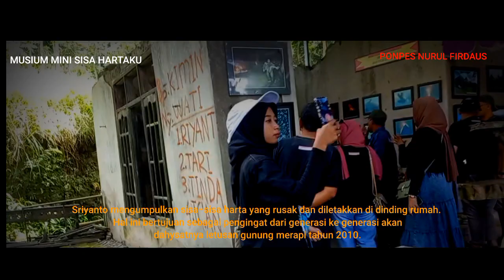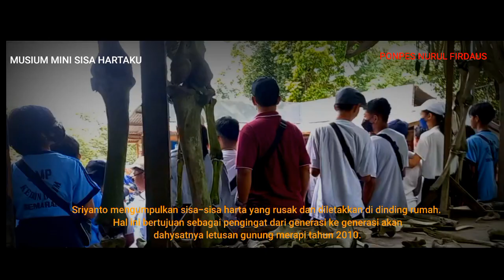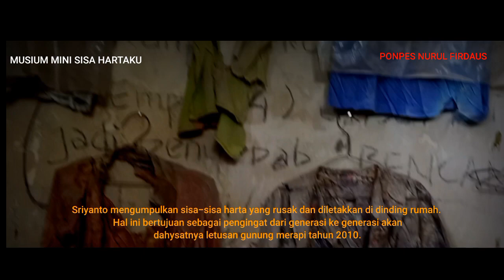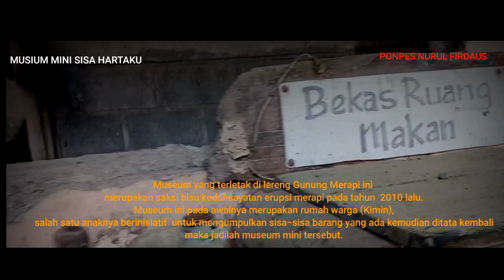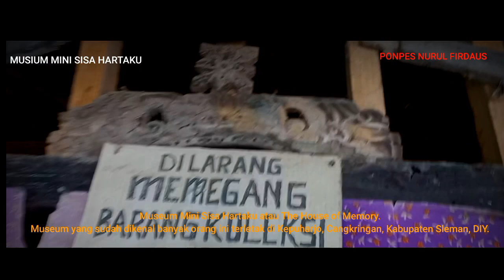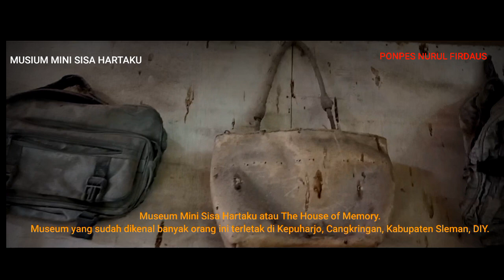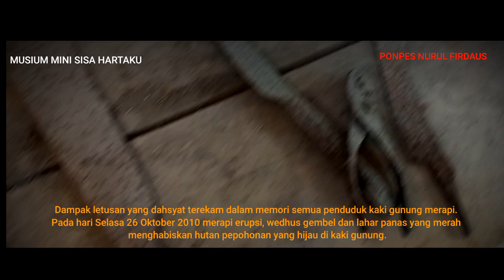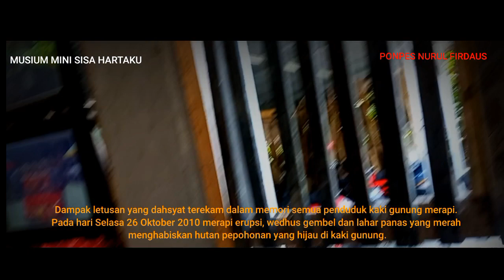MUSIUM MINI SISA HARTAKU DAMPAK ERUPSI GUNUNG MERAPI 2010